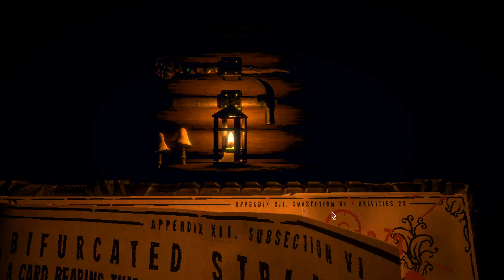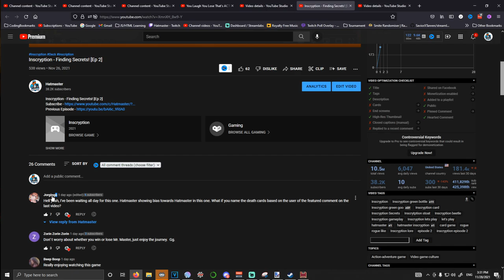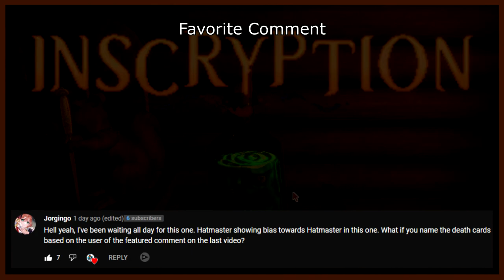Inscryption - The Plot Thickens [Ep 3]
In this episode we find another talking card which is a wolf! I wonder what his story is.

Inscryption is a 2021 horror deck-building video game developed by Daniel Mullins Games and published by Devolver Digital. The game is set in a cabin where the player tries to escape by beating a demonic force in a card game.